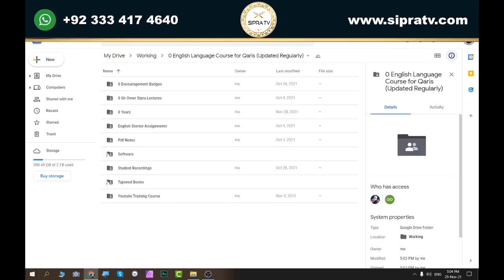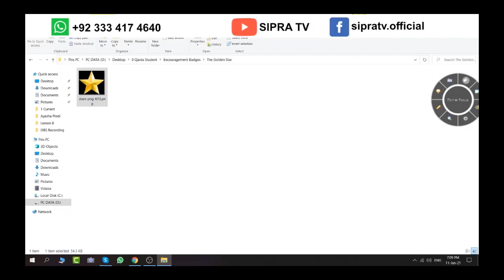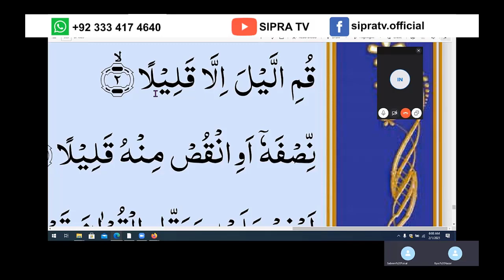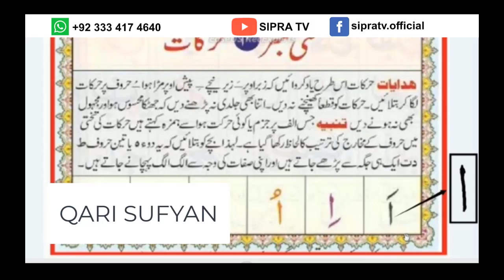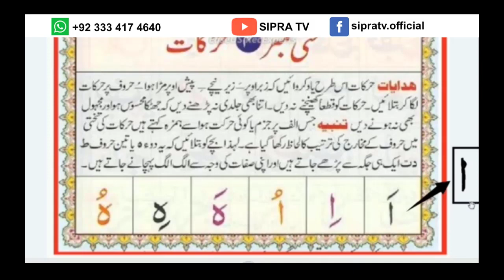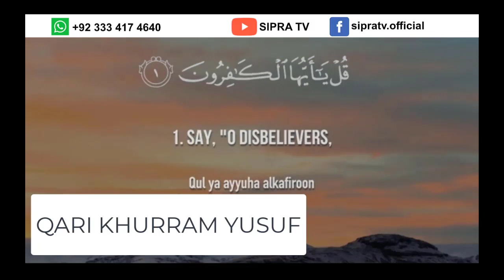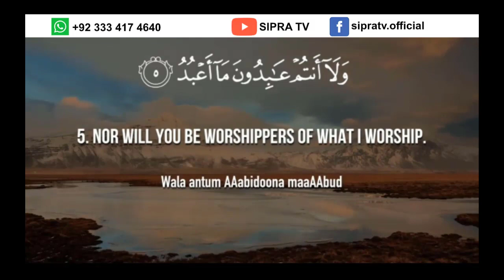Para 10 Lesson 7 | Aao Quran Seekhain | Word by Word (Tajweed Lessons)